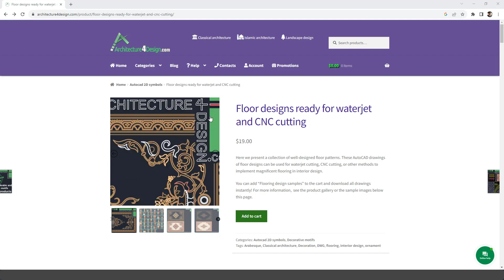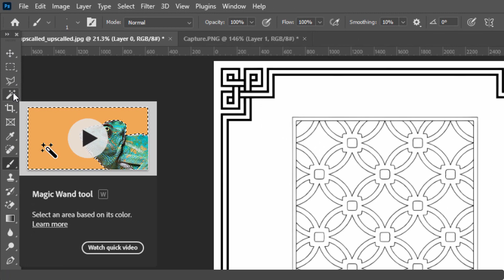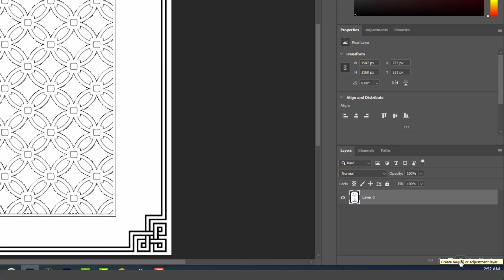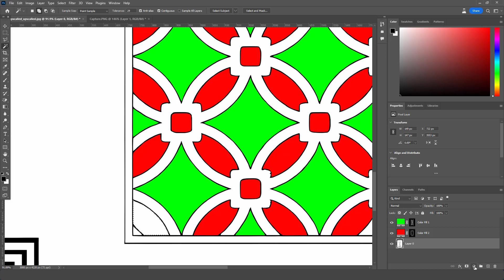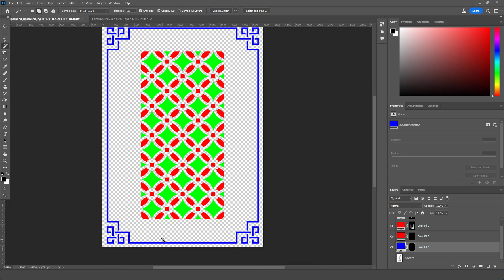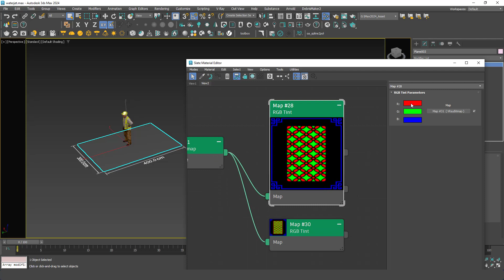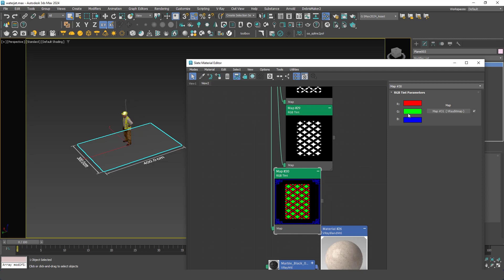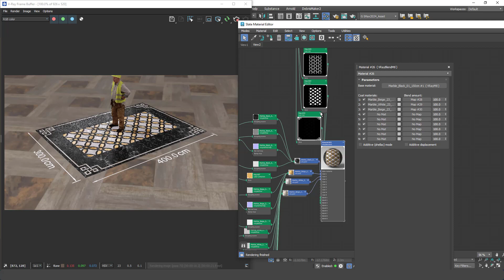water jet in 3ds max full class - شرح تفصيلي لكيفية صناعة رخام الارضيات